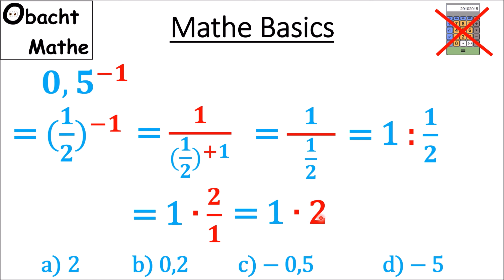👀 Mathe Basics #194 👀 Virale Aufgabe 0,5^-1 = ? | Schaffst DU es?! | ObachtMathe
👀 Mathe Basics #194 👀 Virale Aufgabe 0,5^-1 = ? | Schaffst DU es?!

Möchtest du mich unterstützen, dann werde Kanalmitglied und erhalte tolle Vorteile:
oder du kannst mir gern auch ein Getränk deiner Wahl hier spendieren:
Vielen Dank!

___Playlists_nach_Klassen_geordnet_________